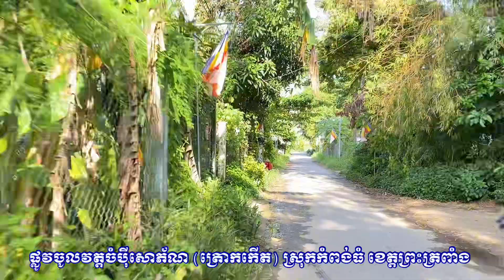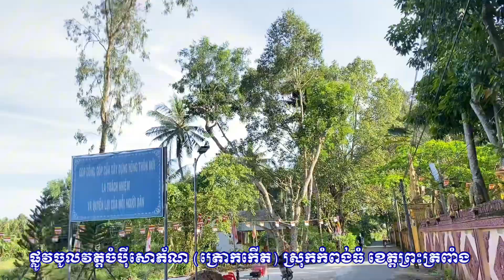ផ្លូវ​ចូល​វត្ត​ចំប៉ី​សោភ័ណ(ត្រោកកេីត)​ ស្រុក​កំពង់​ធំ​ ខេត្ត​ព្រះ​ត្រពាំង